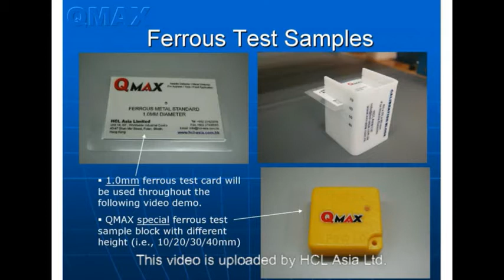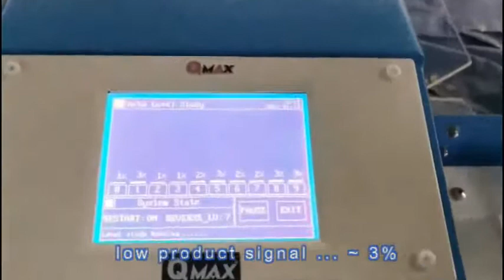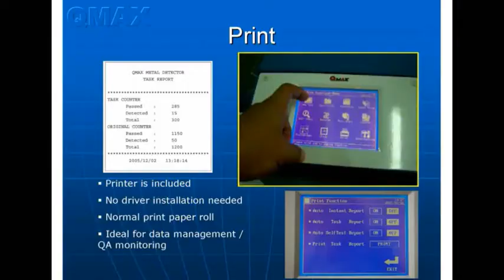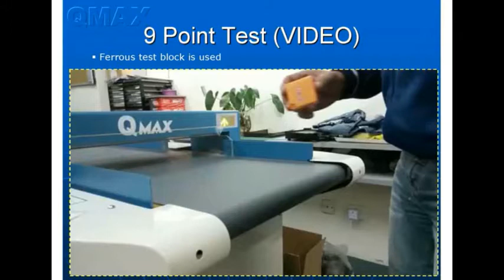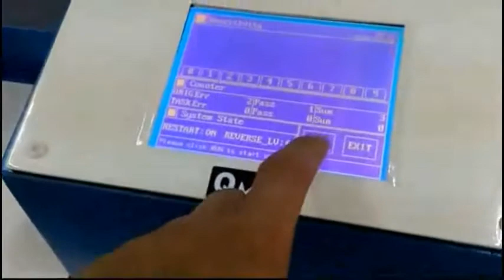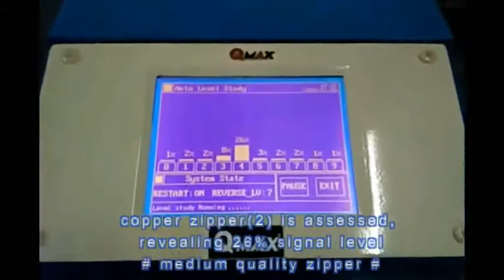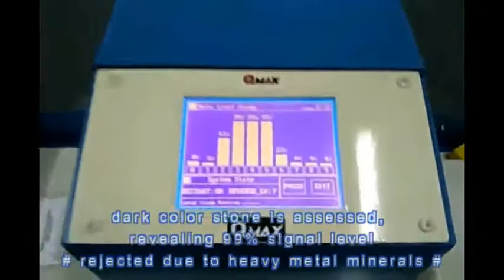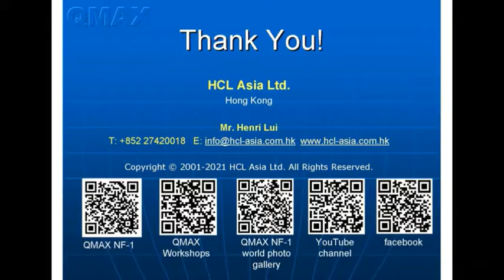QMAX Needle Detector Operation Workshop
Not only this video is designated for existing user of QMAX NF-1 needle detector, but also served as a good informative briefing about needle detection for Apparel Industry practitioners.

QMAX NF-1 needle detector is probably the most functional digital needle detector in the market.  It is not an ordinary needle detector that you have ever seen before.

QMAX is accepted by many world buyers.  or consult with us directly.